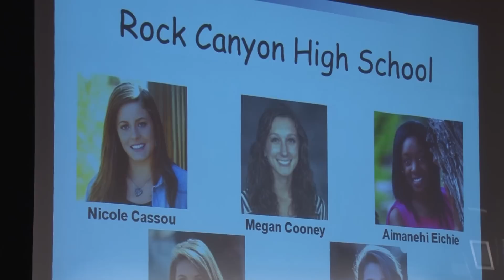DCSD Celebrates Girls and Women in Sports 2013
What an amazing day. The Douglas County School District celebrated hundreds of middle and high school students who have had outstanding achievements in athletics and in school at the annual DCSD Celebrations Girls and Women in Sports Luncheon.